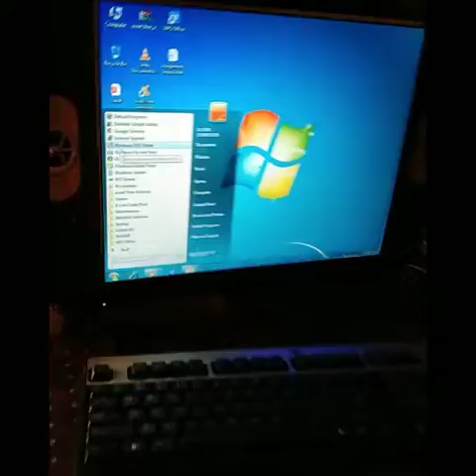Parts Of Computer | Online Computer Classes | Computer Education | Computer Hardware And Software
This Video is Created by Little Cute Child Fakhar Jahan From GGHS Mahmood Kot City, This Video is about Basic Parts of the computer, Fakhar Jahan describe the computer Parts in urdu Language in detail, You can see and understand very informative videos on YouTube channel Hasamu Chandu, Please Click the Subscribe button and press the Bell icon for more information.